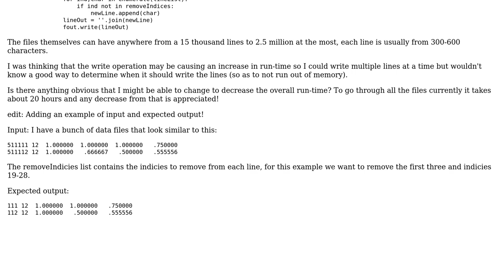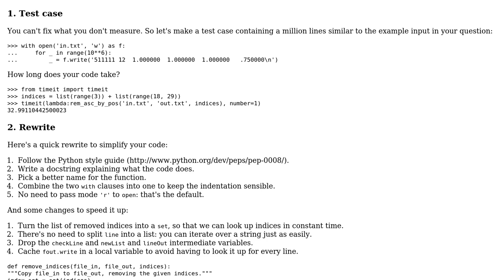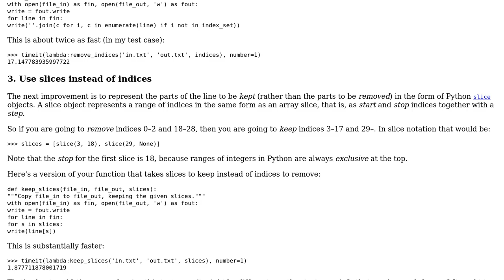Code Review: More efficient way of removing line indices?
With thanks & praise to God, and with thanks to the many people who have made this project possible! | Content (except music & images) licensed under CC BY-SA | Music | Images & others | With thanks to user Tobes user Gareth Rees and the Stack Exchange Network Trademarks are property of their respective owners. You are responsible for your own actions.